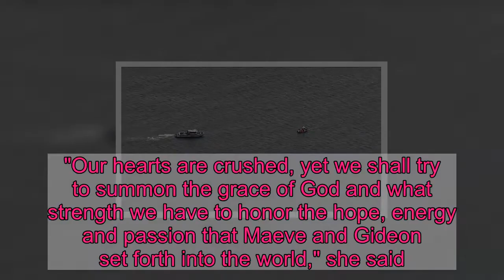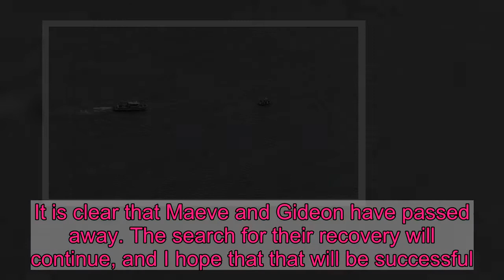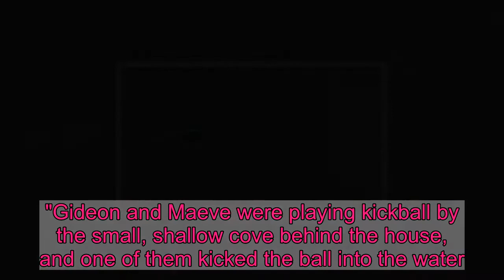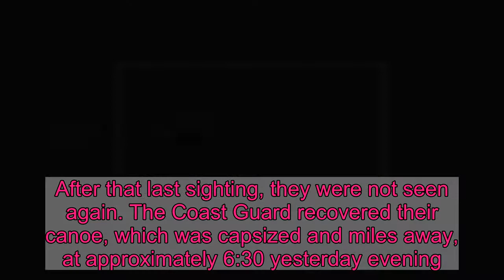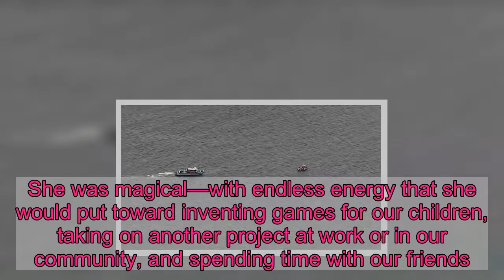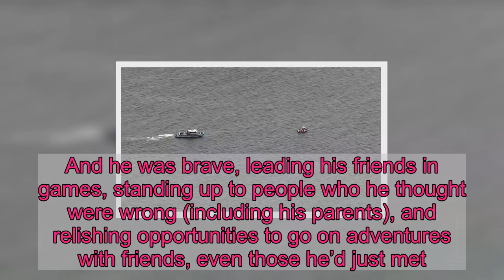'She was my everything': Read husband's memorial of Kennedy descendent and their 8-year-old son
Shortly after it emerged late Friday that Maeve Kennedy Townsend McKean, 40, and McKean’s 8-year-old son, Gideon Joseph Kennedy McKean, were presumed dead following a Maryland canoe accident, McKean's husband offered a moving tribute to his wife and son on social media. Maeve McKean is the granddaughter of Robert F. Kennedy, the grandniece of former President John F. Kennedy, and daughter of former Maryland lieutenant governor Kathleen Kennedy Townsend, Robert F. Kennedy's eldest child. Kathleen Kennedy Townsend told USA TODAY in a statement that a mission to rescue the two turned from rescue to "recovery" by the end of Friday. "Our hearts are crushed, yet we shall try to summon the grace of God and what strength we have to honor the hope, energy and passion that Maeve and Gideon set forth into the world," she said."She was my everything," McKean's Washington human rights lawyer David McKean, said while memorializing his wife and son on Facebook Friday evening. In a lengthy post, he first explained what he knew of the accident. Robert F. Kennedy's granddaughter and her son are presumed dead after a canoeing accident"I am writing here to address the countless people who have loved my wife Maeve and my son Gideon. As many of you have seen, they went missing in the Chesapeake Bay yesterday afternoon," wrote David McKean on Facebook. He continued: "Despite heroic efforts by the Coast Guard and many state and local authorities, the decision has now been made to suspend the active rescue effort. The search that began yesterday afternoon went on throughout the night and continued all day today. It is now dark again. It has been more than 24 hours, and the chances they have survived are impossibly small. It is clear that Maeve and Gideon have passed away. The search for their recovery will continue, and I hope that that will be successful."David McKean said the coronavirus had prompted the couple to seek more space for their three kids to play."We were self-quarantining in an empty house owned by Maeve’s mother Kathleen on the Chesapeake Bay, hoping to give our kids more space than we have at home in DC to run around," he wrote. "Gideon and Maeve were playing kickball by the small, shallow cove behind the house, and one of them kicked the ball into the water. The cove is protected, with much calmer wind and water than in the greater Chesapeake. They got into a canoe, intending simply to retrieve the ball, and somehow got pushed by wind or tide into the open bay. About 30 minutes later they were spotted by an onlooker from land, who saw them far out from shore, and called the police. After that last sighting, they were not seen again. The Coast Guard recovered their canoe, which was capsized and miles away, at approximately 6:30 yesterday evening."A look at how tragedy has historically followed this prominent familyDavid McKean expanded his post to include a moving tribute to his wife, who was the executive director of the Georgetown University Global Hea